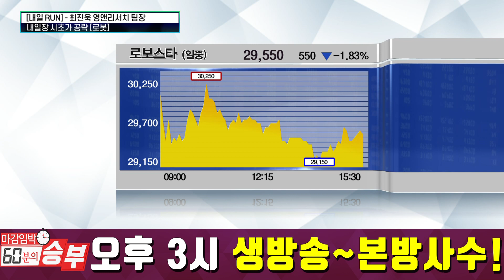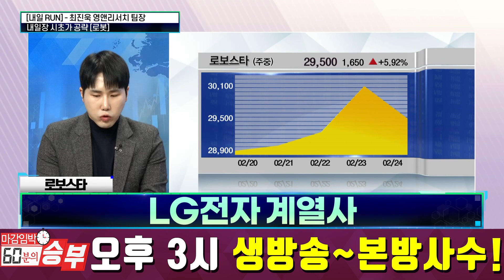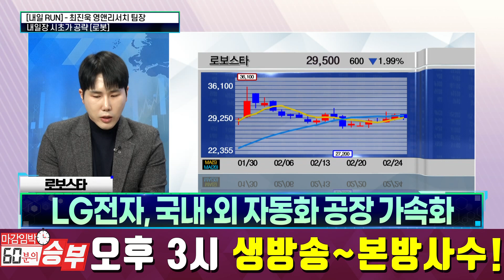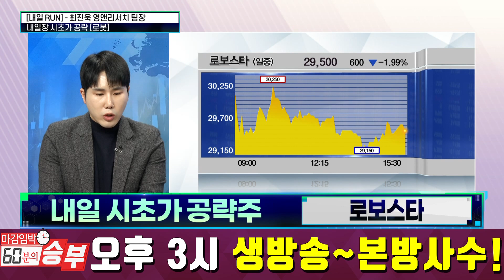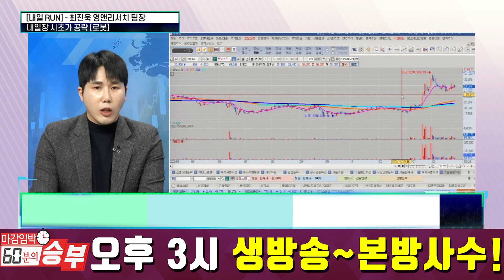[매매전략] 로보스타(090360), 스마트팩토리 수요 확대와 물류로봇 시장 진출_시초가 공략주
내일장 시초가 공략주는? 로보스타